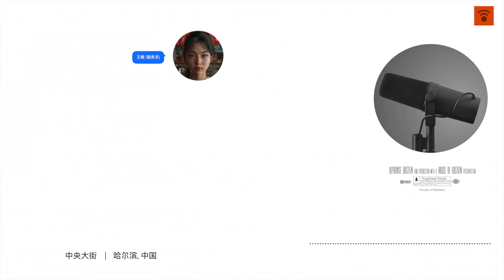中央大街, 哈尔滨, 中国